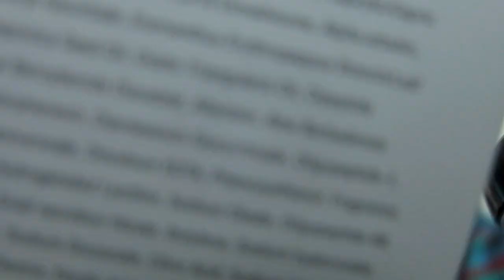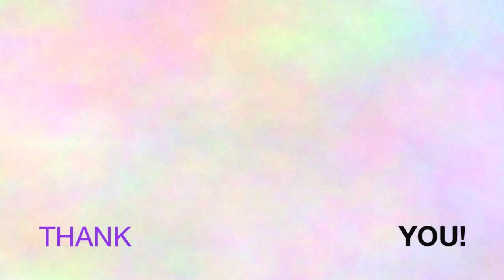My Everyday Makeup & Review SoSkins Mask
แต่งได้ทุกวัน สวยเริ่ดไม่โบ๊ะ กับคลิปสอนแต่งหน้า Everyday Look + รีวิว SoSkins Sleeping White Mask แก้ปัญหาสิว ฝ้า กระ จุดด่างดำ ปรับผิวกระจ่างใส ใครสนใจสั่งซื้อดูได้ที่ Instagram : @soskinsthailand || Facebook.com/soskinsthailand หรือแอดไลน์ ไอดี soskins , @soskins ได้เลยจ้า :) ขอบคุณทุกคนที่เข้ามาชมนะคะ หวังว่าจะชอบกันนะคะถ้ามีประโยชน์จะดีใจมากเลย ชอบกดไลค์กดแชร์กดสมัครสมาชิกกันได้น้าาา || ติดตามแอร์ได้ทาง .. || Socialcam: Air Vikitsreth || Instagram: @airvikitsreth || Official Line ID: @beautytipsbyair (แอดตามนี้เลย อย่าลืมใส่ @ ด้านหน้านะจ้ะ)